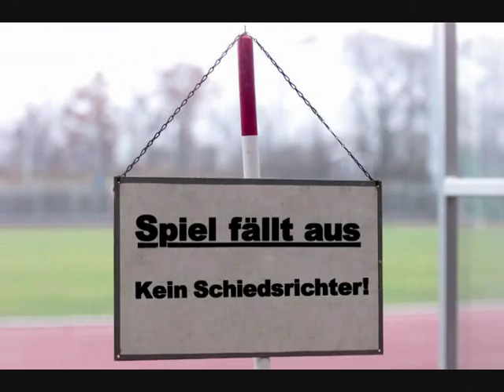Werde Schiedsrichter in Oberhavel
Die Schiedsrichtergruppe Oberhavel (Brandenburg) freut sich auf neue Schiedsrichter.
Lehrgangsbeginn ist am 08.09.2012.